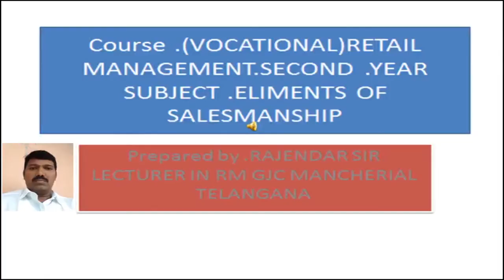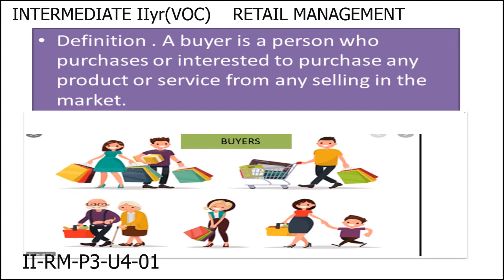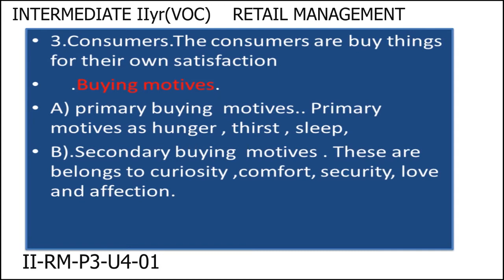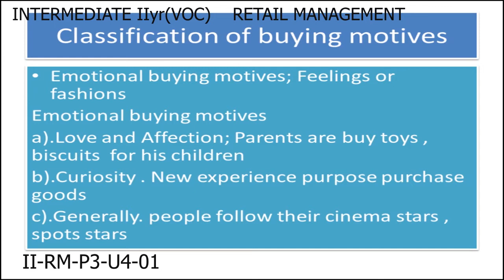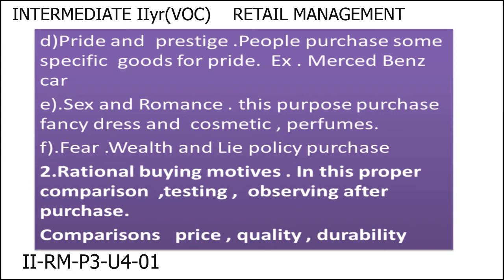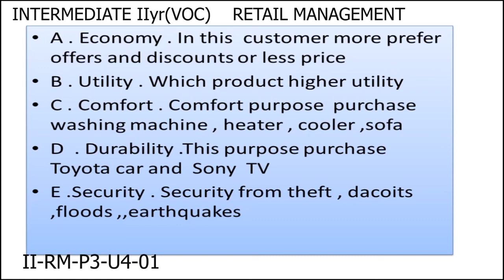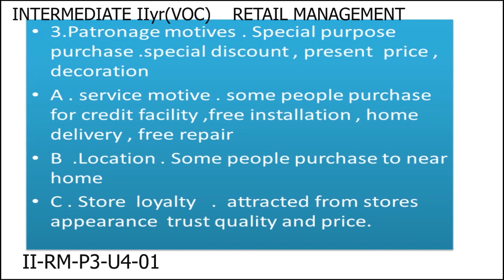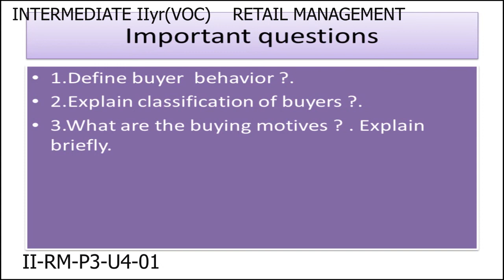VOCATIONAL RETAIL MANAGEMENT 2ND YEAR P3 - U4 -01 - BUYERS BEHAVIOUR